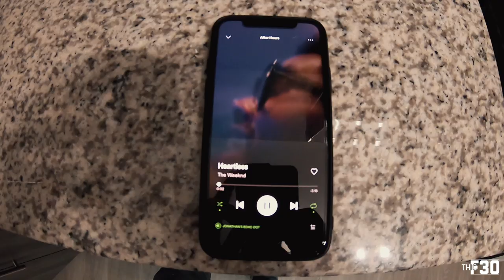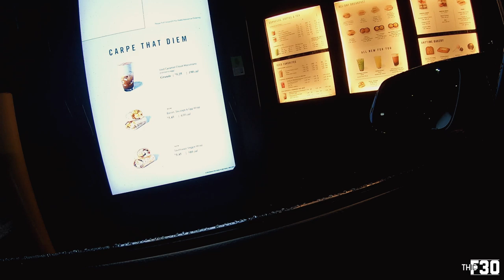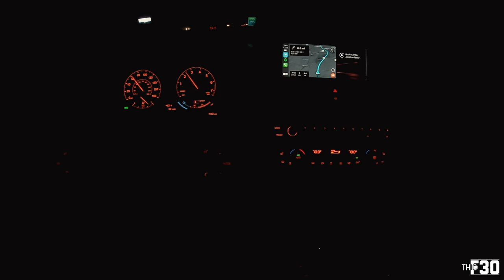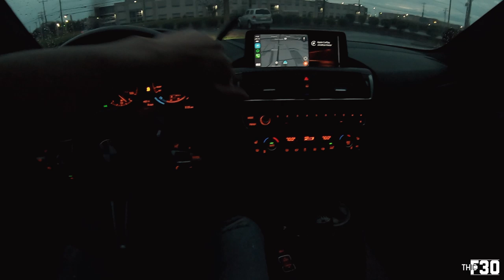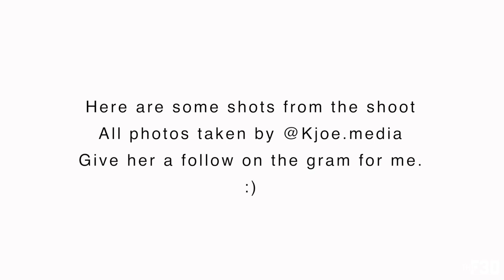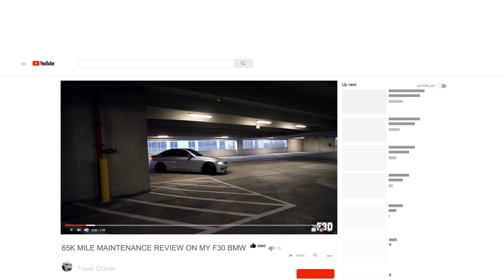I HIRED A PROFESSIONAL PHOTOGRAPHER TO SHOOT MY CAR..Here's how it turned out..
F87 Mods:
PSM Carbon Spoiler
6000K Xenon D1S Bulbs
Blue Start/Stop Button
Gloss Black Kidney Grills
Black M2 Badge
Carbon Fiber Mirror Caps
Carbon Shark Fin
Carbon Fiber Door Latch Cover
Paint Matched Reflectors
LED Sidemarkers
LED Reverse Bulbs
Smoked Sequential Mirror Blinkers
Bmw M License Plate Frame
M Shadow Door Lights
Video Gear:
My Camera Bag
My Drone:
Go Pro Hero 7 Black
My Camera Setup:
Detailing products:
Ethos Shampoo
Car Dryer
Ceramic Coating for the wheels/calipers
Ceramic Coating For the Car
Tools & Misc:
Dragy Performance Meter
Trim Tool Set
Sweet Racing Chair
BMW Coffee Mug
Torque Wrench
Heat Gun
Fuse Kit
Garage LED lights
Pro Lift Creeper
Impact & Drill Set
Low Profile Floor Jack

Books I HIGHLY recommend:
The Subtle Art of Not Giving a F***
UnFu*k Yourself
High Performing Habits
The 4 hour Workweek